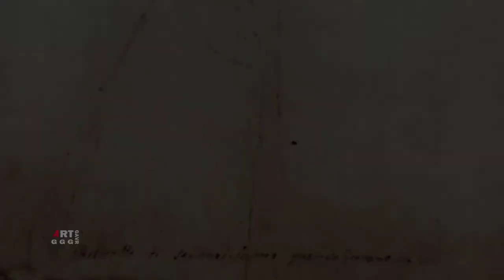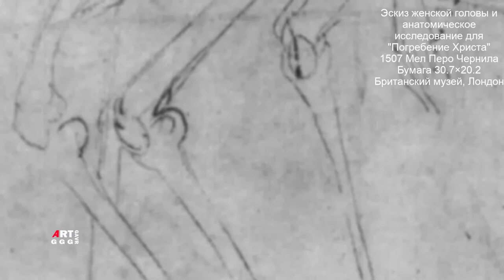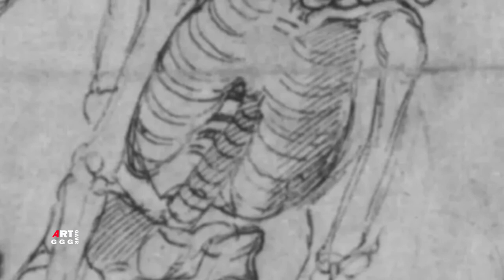Рафаэль Санти. Рисунки, этюды, эскизы. Часть 27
художника. Размеры указаны в см. В ролике показаны рисунки эскизы часть 27:
0:00  часть 27
0:40   Дева Мария на небесах. Эскиз для росписи потолка Станца делла Сеньятура дворца         понтифика в Ватикане    1509 Перо Чернила Бумага 23.5×32.4 Национальный музей Швеции Стокгольм
2:22   Эскиз фигур для "Погребение Христа" 1507 Перо Чернила Бумага 24.8×17 Британский музей Лондон
5:08   Эскиз центральной части картины "Погребение Христа" 1507 Мел Перо Графит Чернила Бумага 28.9×29.8 Галерея Уффици, Флоренция
8:12   Эскиз обнаженных мужских фигур для "Погребение Христа" 1507 Перо Графит Чернила Бумага 32.2×19.8 Музей Эшмола, Оксфорд
10:28 Эскиз женской головы и анатомическое исследование для "Погребение Христа" 1507 Мел Перо Чернила Бумага 30.7×20.2 Британский музей, Лондон
12:18 Геркулес разрывает пасть льва 1508 Перо Графит Чернила
 Бумага 26.2×26.2 Музей Эшмола, Оксфорд